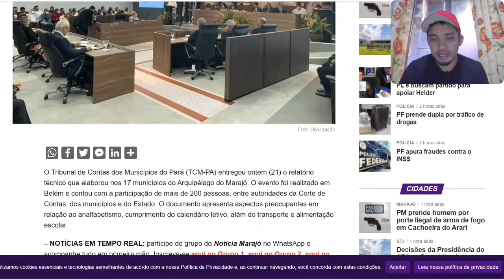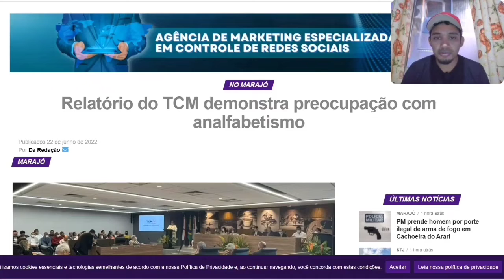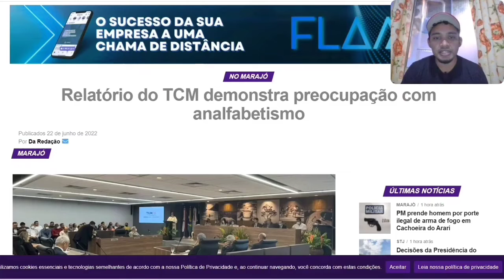Marajó| Relatório do TCM mostra baixos índices da educação na região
Aconteceu na Amazônia Marajoara

✅TCM o Tribunal de Contas dos Municípios entrega relatório indicando baixos índices sobre a educação nos municípios Marajoaras, o alto índice de evasão escolar chamou atenção da instituição.

🏺O Canal Marajoando Cultural Busca contribuir com os conhecimentos sobre a amazonia Marajoara.

Para continuar produzindo conteúdo e quem sabe expandir o projeto o Marajoando precisa de contribuições, o pix do projeto é esse;

você pode colaborar se você puder claro!